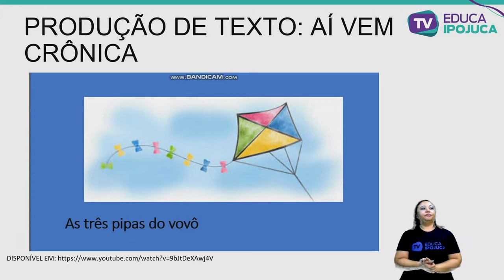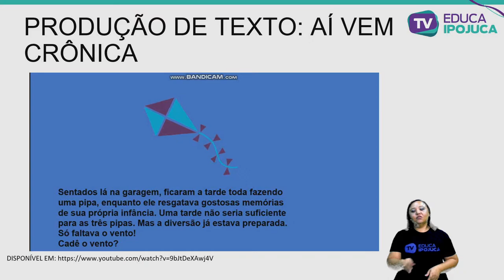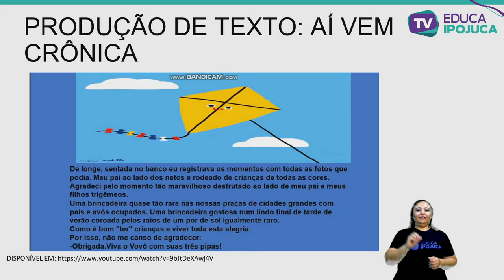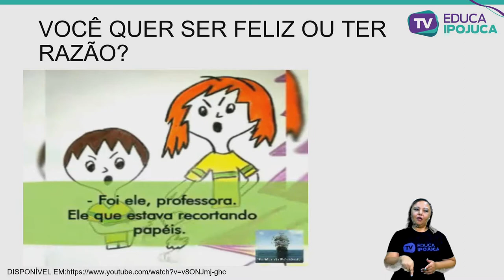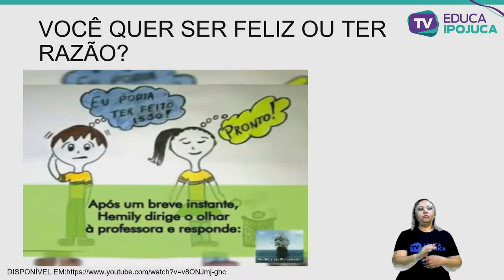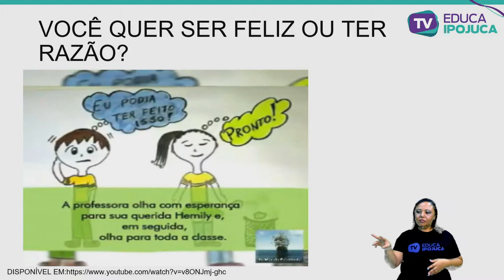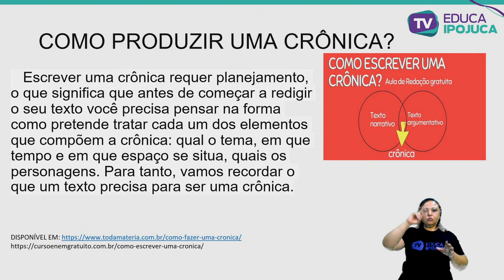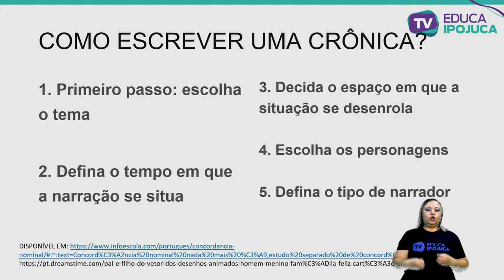L. PORTUGUESA - 5º ANO - AI VEM CRÔNICA - AULA Nº016